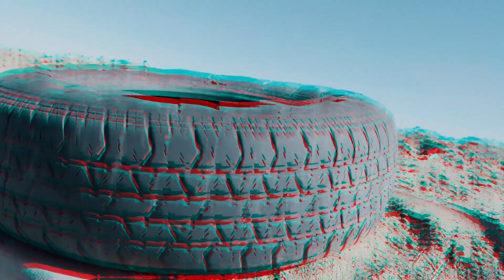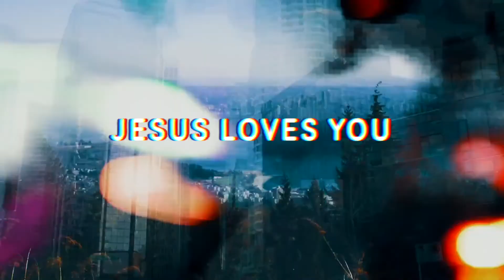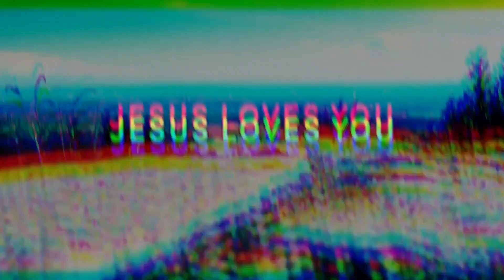IM BACK !!! TRAVEL CALIFORNIA VLOG 2018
HEY ALL!! THIS IS throwback footage. Ive been feeling REAL inspired lately with videography and want to pursue the tube again!
Ive been creating content full time as a career so I haven't had time to be full swing with the tube. But I do miss it, and I have not to share!!